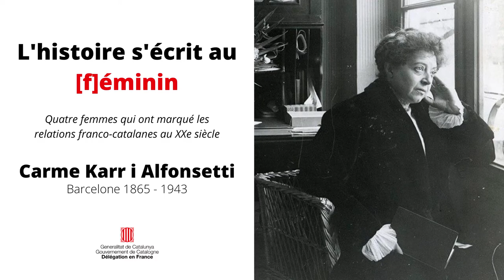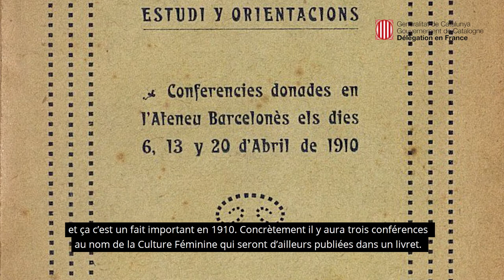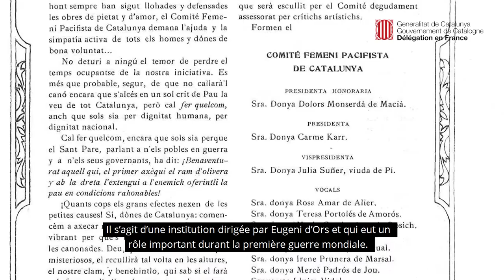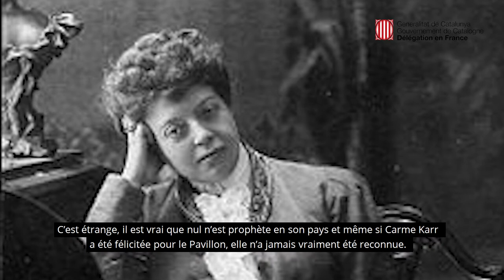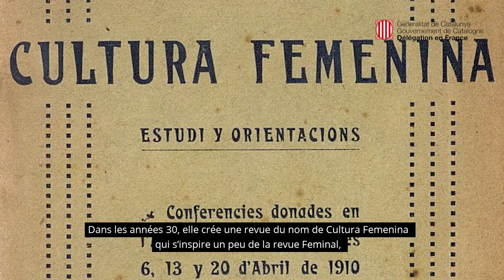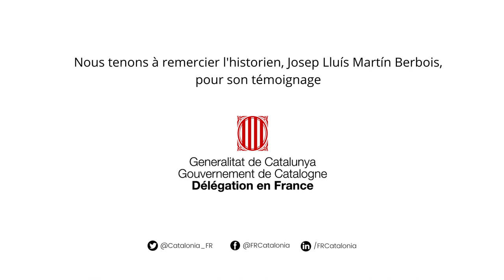L'histoire s'écrit au [f]éminin - Carme Karr i Alfonsetti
À l'occasion de la Journée Internationale des droits des femmes 8mars et dans le cadre du cycle "L'histoire s'écrit au [f]éminin: Quatre femmes qui ont marqué les relations franco-catalanes au XXe siècle" nous vous invitons à découvrir la vie de Carme Karr à travers le témoignage de l'historien Josep Lluís Martin Berbois.

Carme Karr (Barcelone 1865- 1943) est une des intellectuelles les plus influentes du début du XXe siècle. Écrivaine, en 1907 elle crea la revue Feminal dédiée à la littérature, la photographie, la musique, mais aussi aux aspirations d'égalité et d'indépendance des femmes. C'est dans cette revue ou en 1917 elle signa un manifeste pour exiger le droit de vote des femmes qui lui couta la fermeture de la revue.

Carme Karr était aussi musicienne, pédagogue, pacifiste et sans doute une des pionnières du vote des femmes en Catalogne.

Un grand remerciement à l'historien Josep Lluís Martin Berbois.